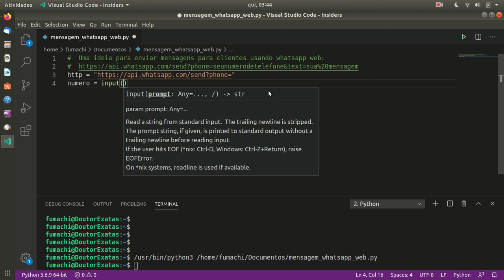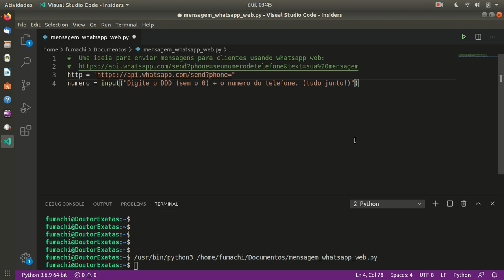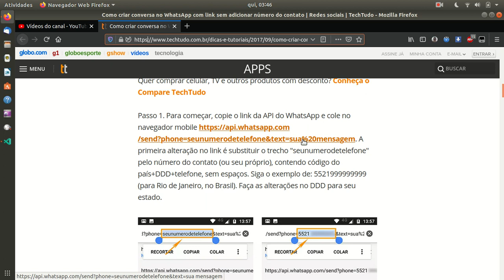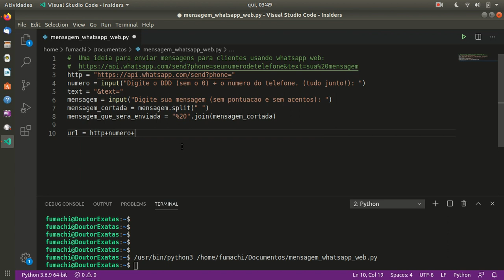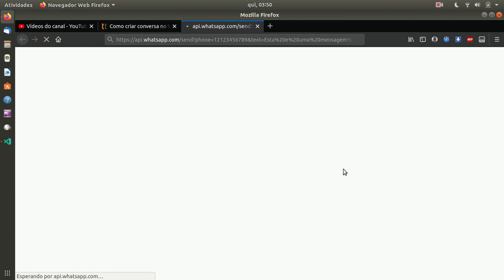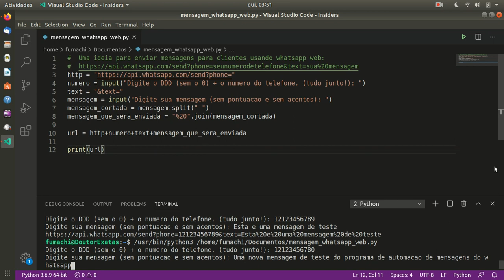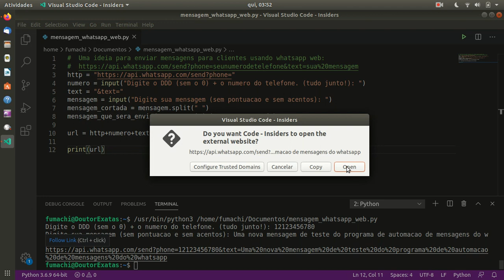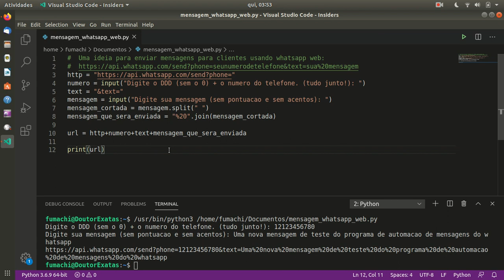Python 8 - Criando um semi-robô de whatsapp - #046 - DoutorExatas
Seja bem-vindo

Não é para SPAM!
Serve como exemplo para inspirar o espectador mostrando as potencialidades da linguagem Python.

Serve ainda para mostrar possíveis soluções que empresas compram por valores altíssimos para relacionamento com o cliente.